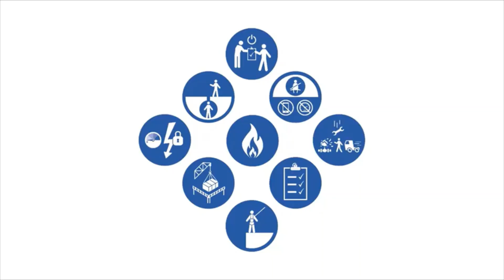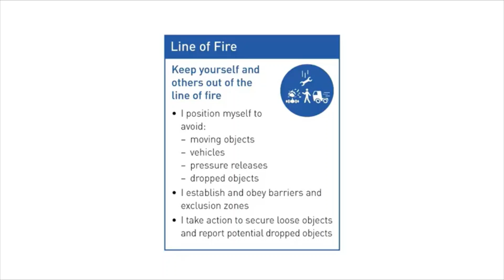Weekly safety meeting Line of Fire Hazards And Control Golden Rules Awareness BY SAMSON IVORA HSE